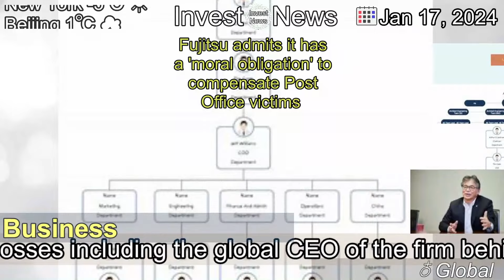[Latest]Fujitsu admits it has a 'moral obligation' to compensate Post Office victims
[Contents]
Bosses including the global CEO of the firm behind the faulty Horizon IT system apologise to victims.